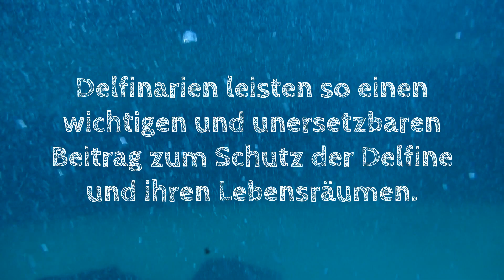ZOO DUISBURG: Wie funktioniert Forschung im DELFINARIUM? 🐬 | zoos.media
Viele Menschen fragen sich: Wie funktioniert Forschung im Delfinarium des Zoo Duisburg? Wir haben den renommierten Forscher Prof. Vincent Janik von der Universität St. Andrews mal gefragt an was er gerade forscht.

Er gibt uns einen spannenden Einblick in seine Arbeit, die sich im Moment damit befasst, ob Große Tümmler anhand von Vokalisationen ihre eigene Art von anderen unterscheiden können. Das ist enorm wichtige Grundlagenforschung, um zu verstehen wie die Tiere ihre Welt wahrnehmen.

Forschung im Delfinarium ist eine wichtige Grundlage umfassender Delfinforschung. Dem Duisburger Zoo sind schon einige Erkenntnisse zu verdanken - am bekanntesten sind wahrscheinlich die Signaturpfiffe:

Das Delfinarium Duisburg leistet einen wichtigen Beitrag zur Forschung und somit auch zum Artenschutz, denn Walschutz kommt von Walkenntnis. Ohne Forschung ist keine seriöse und erfolgreiche Artenschutzarbeit möglich.

Moderne Delfinarien sind Orte des Tierwohls. Zum Beispiel leben Große Tümmler in modernen Delfinarien länger (Willis, 2011), sind gesünder (Fair et al., 2017) und weniger gestresst als ihre wilden Artgenossen (u. a. Monreal-Pawlowsky et al., 2017). Sie genießen das Training und schütten sogar Glückshormone während Trainingseinheiten nach dem Prinzip der positiven Bestärkung aus (Clegg et al. (2018); Ridgway et al., 2014).
Mehr als 80 der weltweit renommiertesten Wissenschaftler auf diesem Gebiet unterstützen die Haltung von Meeressäugern in modernen Zoos und Aquarien und betonen die enorme Bedeutung dieser Tiere für wichtige Schutzprojekte und die Wissenschaft.